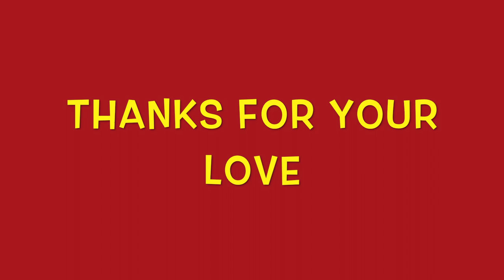DRAG QUEEN MAKEUP TRANSFORMATION WIG TEST MASTER CLASS RESULTS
Lady Gorgeous came back for more master class this time we decided to change the shape of the brows and we were very happy witht the results. You also can come to House of Love and have a private master class.
Here you can find the gorgeous fans we show you in the video. Thanks Gloria Doll for the fans
with this channel i share my passion for the art of drag
if you love drag queens as i do just joing us and help us to build a better world!